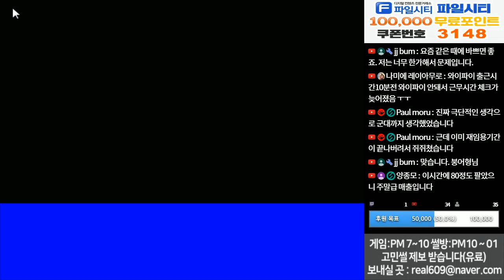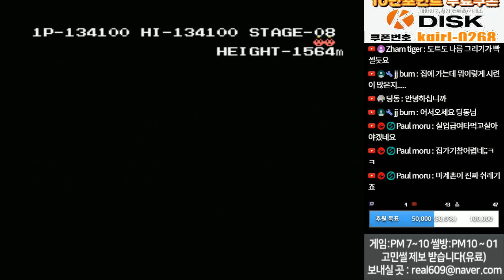재믹스 하면 생각나는 추억의 게임 '요술나무' 원코인 공략 Magical Tree (マジカル ツリー)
게임 제목: 요술나무(Magical Tree)
제작 년도: 1984
게임 회사: 코나미(Konami)
게임 장르: 어드밴처(Adventure)
게임 실행기: MSX

 재믹스 하면 떠오르는 대표적인 게임중 하나인 '요술나무'입니다. 재믹스 가지고 있는 집엔 합본팩에 항상 실려있는 게임이라 재믹스 있는 친구중에 이겜 모르는 친구 녀석은 없었죠.

 게임 방식은 간단합니다 지상에서 꼭대기인 2004M에 위치한 집까지 도달하면 끝입니다. 스테이지는 총 9스테이지 조작법 점프버튼 하나가 전부입니다. 매우 간단하기 그지 없어서 마냥 쉬운 게임인줄만
알았는데... 이번에 해보고 제대로 멘탈 털림했네요.

특히나 위아래로 움직이는 조롱박 낚시가 장난 아닙니다. 즐감하세요!